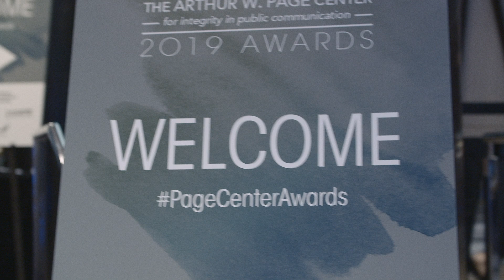The 2019 Arthur W. Page Center Awards for Integrity in Public Communication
For its third annual awards dinner, the Arthur W. Page Center honored Dean Baquet, executive editor of The New York Times; Marilyn Laurie, former executive vice president at AT&T; and Jack Rowe, former CEO of Aetna.

Video by: Determined Pictures